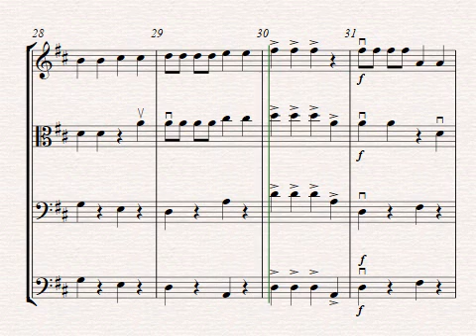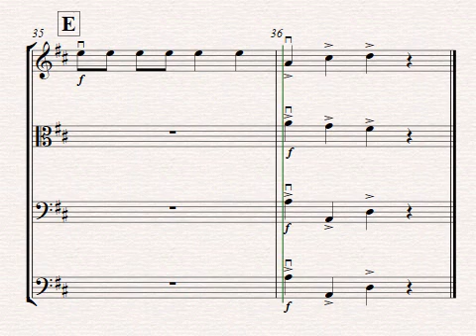simple square dance concert tempo